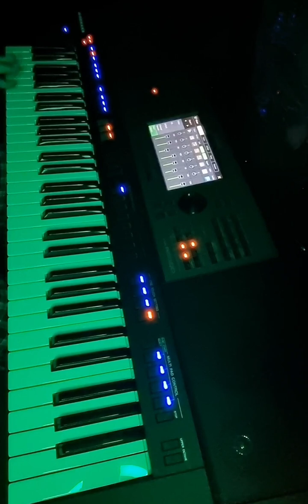20240223_205701 Bassam OK Yamaha 5000 كنا نتلاقى من عشية فيروز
20240223_205701 Bassam OK Yamaha 5000 كنا نتلاقى من عشية فيروز